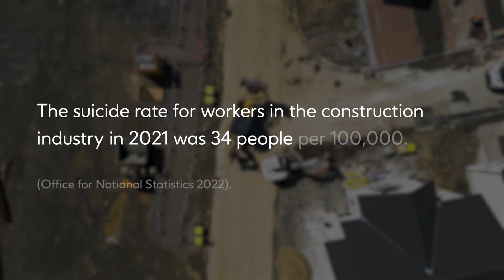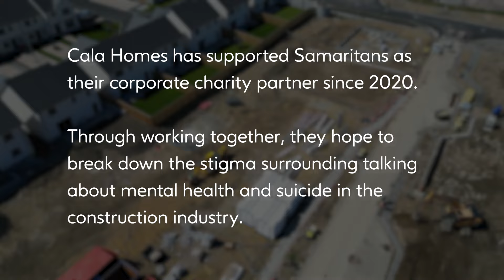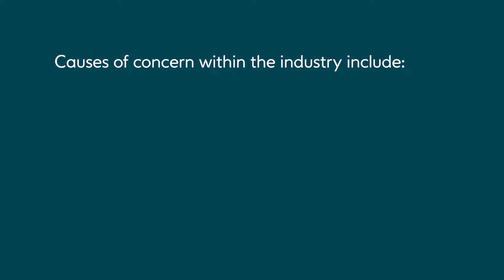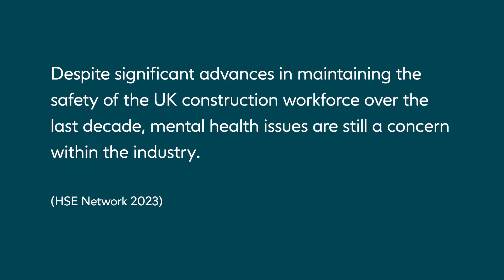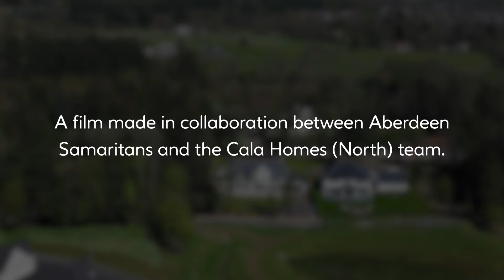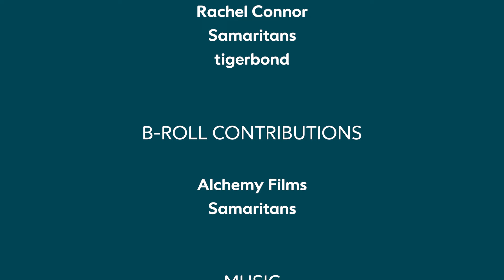Constructing Healthy Minds - Samaritans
Aberdeen Samaritans has teamed up with Cala Homes (North) to create a short film to help increase awareness of mental health issues in the construction industry.

The ‘Constructing Healthy Minds’ film features stories from Cala team members about a time in their lives when they have reached out to seek help with their own emotional health. The film explores some of the challenges that construction workers face and how supportive colleagues, teams, and accessing support from Samaritans can help.

Whoever you are, whatever you're facing, we're here to listen.

Contact Samaritans free- day or night, 365 days a year.